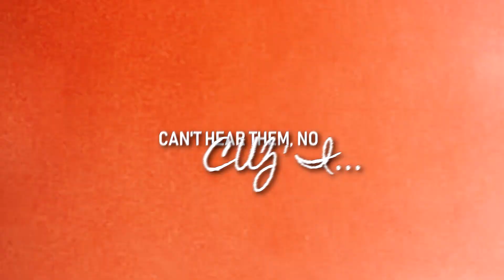Patrick Stump || BEEN HERE ALL NIGHT...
Damn, I'm just spoiling you guys these days! So here, have some lovely Patrick Stump!
Love ya!